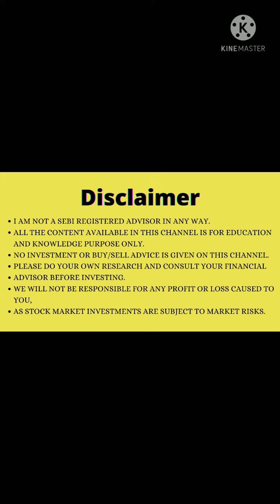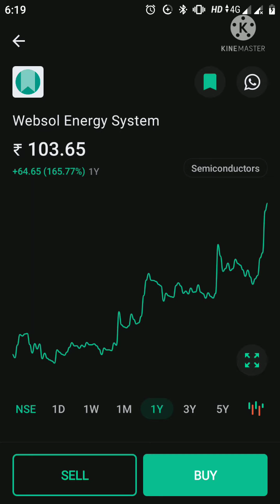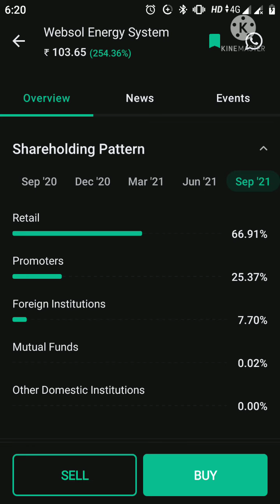असली मल्टीबैगर शेयर, websol energy system, best stock to buy now, green energy stock, stocks spirit.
🙏 Hello dosto 🙏

aaj es video me aapke liye ek aisa damdaar stocks laye hain jo pichle 2-3 din me hi 30% tak returns de chuka hai, aur jab poori market buri tarah se gir rahi thi us samay ye share roz naya high bana raha tha, aaj bhi ye stock acchi valuation me mil raha hai aur aap apne financial advisor se salaah lekar es stock ko apne portfolio me shamil kar sakte hain,